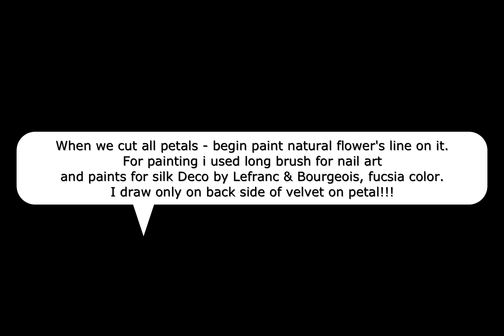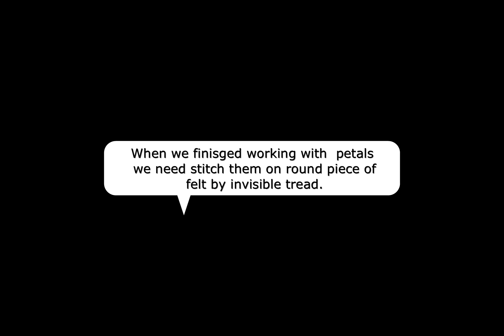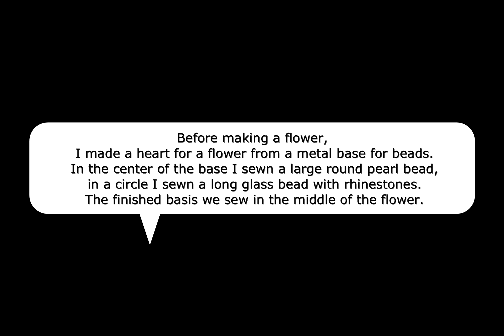Silk velvet flower-brooch PEONY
Process of making